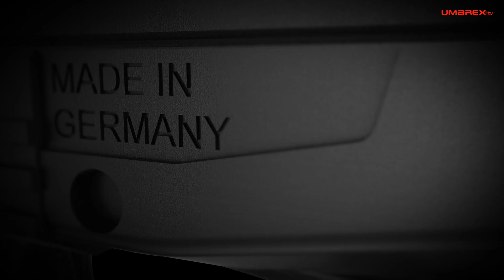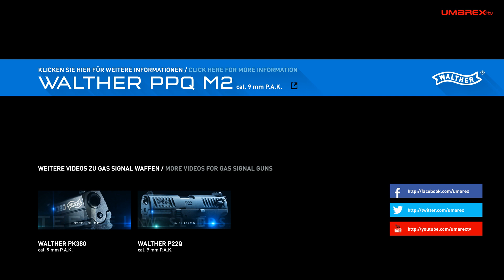Walther PPQ M2 cal. 9 mm P.A.K.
Die Gas-Signal-Ausführung der Walther PPQ M2 überzeugt mit der gleichen Haptik und Handhabung wie das Original. Mit dem Modell PPQ M2 bietet Walther nun auch eine Variante mit seitlichem Magazinauslöser.  Die ausgefeilte Griff-Ergonomie in Verbindung mit der rutschsicheren Hi-Grip™ Oberflächenstruktur sowie die außergewöhnliche Abzugscharakteristik prädestinieren die Walther PPQ für schnelle Schussfolgen und sichere Handhabung.

The gas-signal-version of the Walther PPQ M2 convince with the same feel and handling as the original. With the model PPQ M2 Walther now offers a version with magazine release button at the left-hand side. The sophisticated grip-ergonomics in connection with the non-slippery Hi-Grip ™ surface structure as well as the exceptional trigger characteristics predestine the Walther PPQ for fast shot sequences and safe handling.